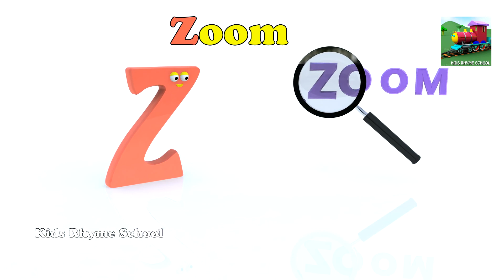Alphabet Songs - Nursery Rhymes